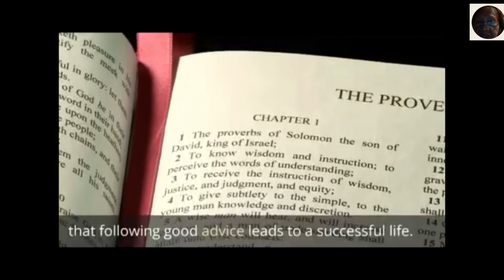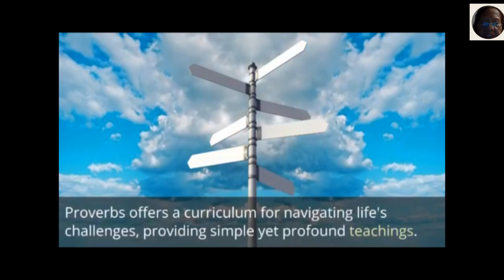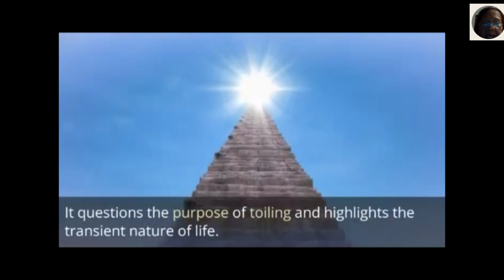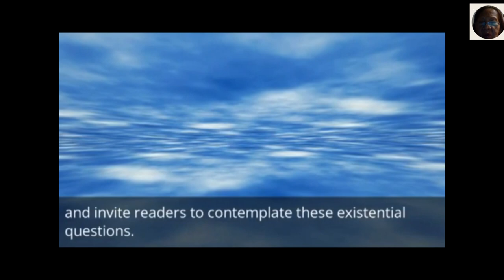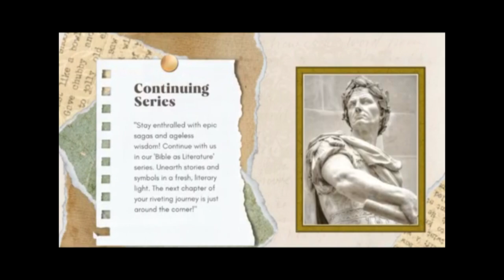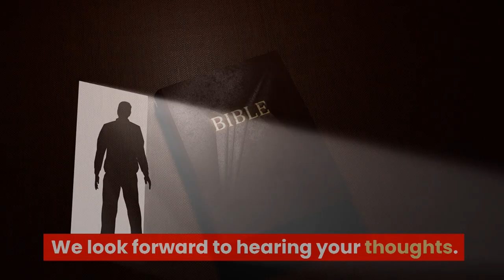13 Wisdom Literature in the Bible | Bible as Literature in Conversation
Explore the profound depths of Biblical wisdom in 'EPISODE 13: Wisdom Literature in the Bible.' Dive into the rich dialogue of Proverbs, Ecclesiastes, and Job to uncover life's ultimate questions.
'EPISODE 13: Wisdom Literature in the Bible' is a deep dive into the wisdom books that have shaped millennia of thought and spirituality. Join us as we analyze how these texts grapple with the heavy questions that orbit the meaning of life, success, and suffering.

ATTRIBUTION
God speaks to Job